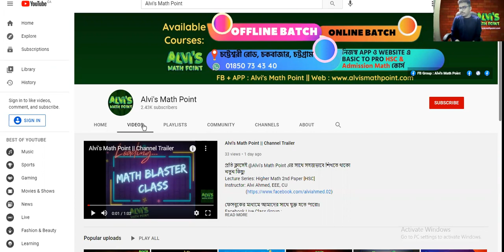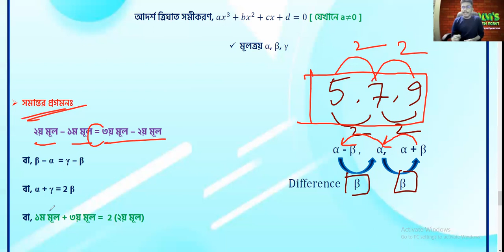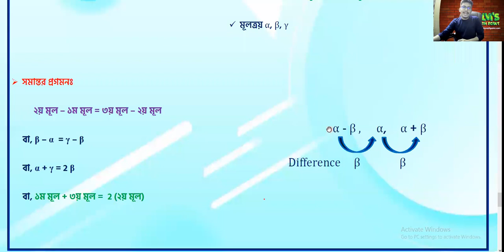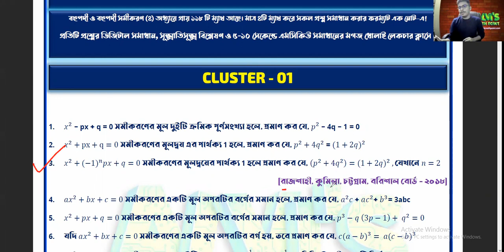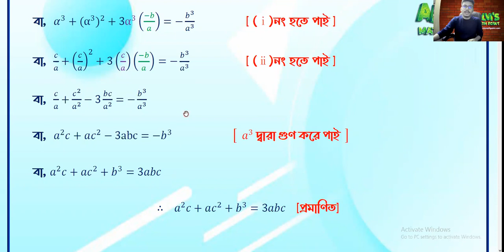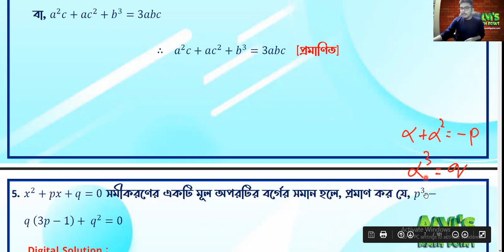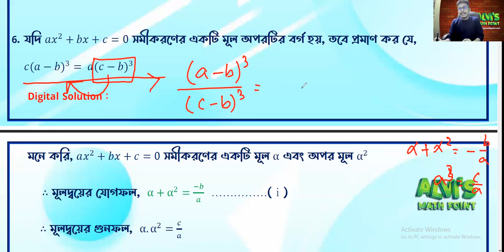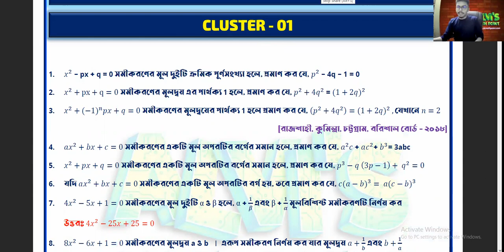3. বহুপদী ও বহুপদী সমীকরণ ৪ | লেকচার ০৩ | HSC Live 28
প্রতি ক্লাসেই  @MathTronics  এর সাথে সহজভাবে শিখতে থাকো নতুন কিছু!
Lecture Series: Higher Math 2nd Paper [HSC]
Mentor: Alvi Ahmed, EEE, CU
অধ্যায় ৪ঃ বহুপদী ও বহুপদী সমীকরণ